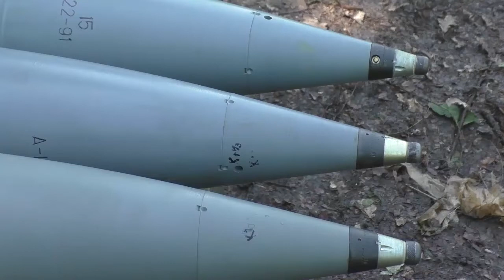Artillery units of the 1st Army Corps of the People's Militia of the DPR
Combat work of artillery units of the 1st Army Corps of the People's Militia of the DPR

With the help of 2S1 Gvozdika self-propelled guns, servicemen destroy fortifications and strongholds of the Armed Forces of Ukraine.